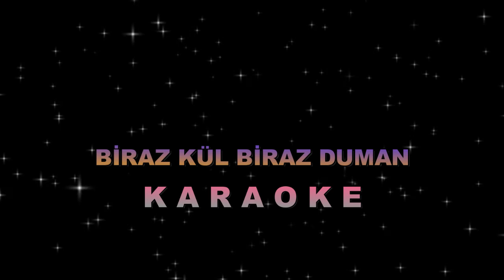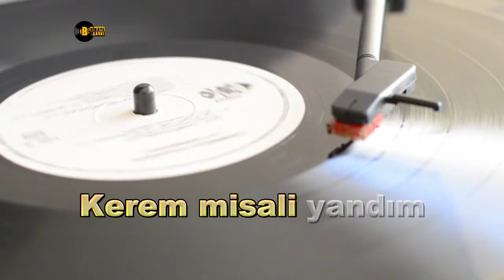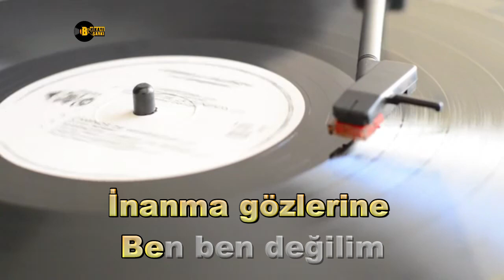Biraz Kül Biraz Duman - KARAOKE - TSM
Biraz kül biraz duman, o benim işte
Kerem misali yanan, ah o benim işte
İnanma gözlerime, ben ben değilim

Beni sevdiğin zaman ah o benim işte

Beste     : Avni Anıl
Güfte     : Ümit Yaşar Oğuzcan
Makam : Nihavend
Usül       : Değişmeli (Düyek - Semai)